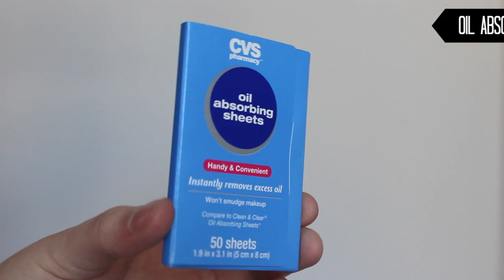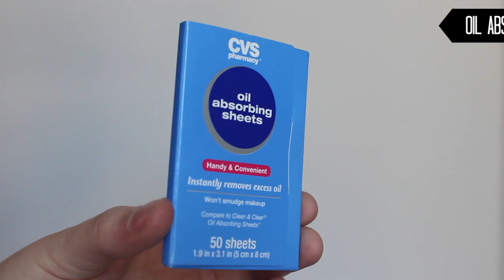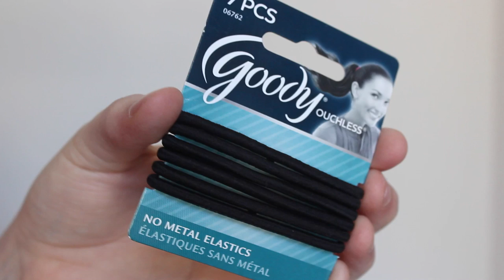WHAT IS IN MY PURSE | Allie Young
Make Sure to Switch to 1080p HD

I have been eyeing a purse at Target for months now and finally decided to buy it!  Since I'm going to be using it for the spring I thought I would show you what's in it!

- EOS Cucumber Hand Lotion Purse Pack
- Bath & Body Works Beautiful Day PocketBac
- Apple iPhone 6 & Speck Candy Shell Case
- Kleenex Slim Pack
- Betseyville by Betsey Johnson Ray Ban Style Sunglasses - JC Penney
- Purple Medi Buddy First Aid Kit To Go - Target
- Purple Phillips Dynamic Bass In-Ear Headphones - CVS

FAQ
- Name: Allie
- Age: 20
- Camera: Canon EOS Rebel T3i
- Editor: iMovie '11

MUSIC
- Song: This Is How We Do - Katy Perry & Don't Tell 'Em Mashup - Cover by Charity Vance (feat. Mutrix)